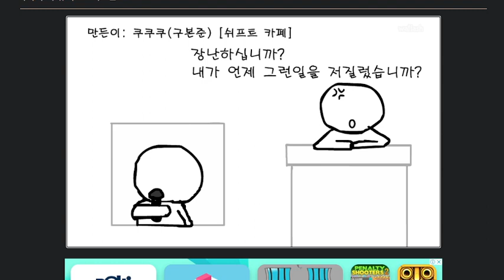쿠쿠쿠의 뮤직스토리 8편